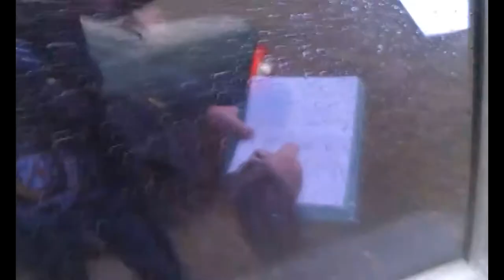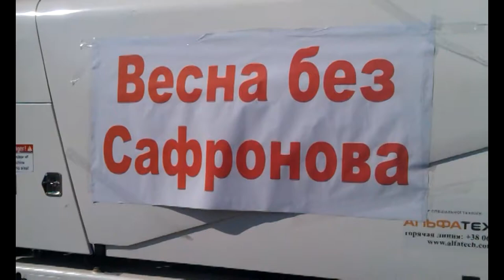как к АВТОМАЙДАНУ Днепродзержинска относятся правоохранители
делайте выводы сами и пишите коментарии со своим мнением